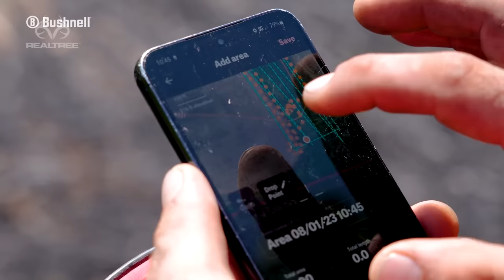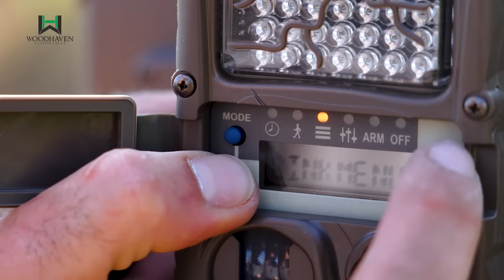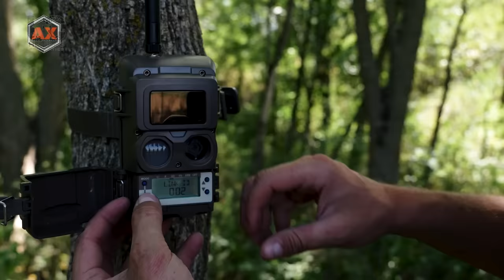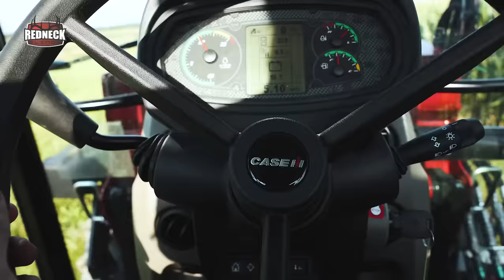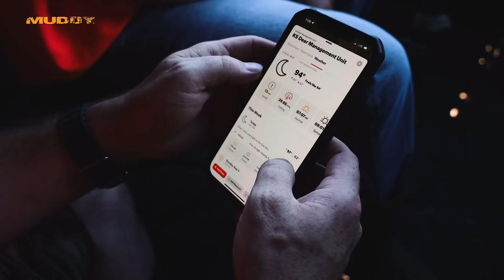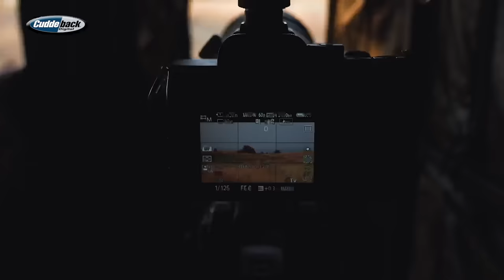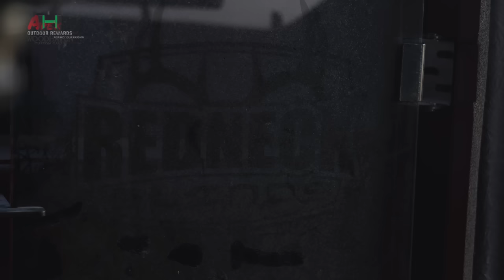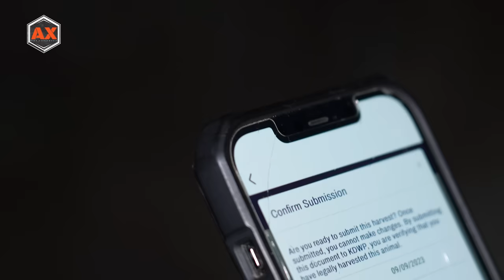First Buck Of The New Hunting Season, Drake's New Killer Stand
On this week’s episode, we start by acknowledging the the 22nd anniversary of the most vicious attacks to ever impact American soil. We will never forget. Diving into the episode, we join Justin Karns and Drake Lamb who kick things off by giving us an update on two key properties for the 2023 season. The guys cover the plot setups, a new stand location, and 3 bucks that have made the target list for the upcoming fall. Following this, we jump to northern Missouri with Tyler Behlman who gives us a final update before the rapidly approaching opening day. Tyler talks through some of the bucks they are hoping to make hunts for and what bucks have yet to return from last season. Finally, the main event of the episode arrives and the crew makes the long trip to Kansas for youth season. Up to bat is Bella Reed and by the end of the second trip, a beautiful buck hits the ground kicking off the season for the Midwest Whitetail team. Thank you to everyone who takes the time to watch our videos and best of luck to you this season!